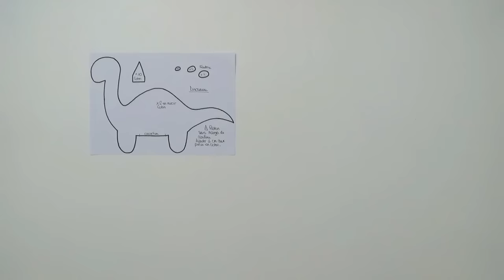Coudre un dinosaure Raymond, tuto facile doudou dino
Taille finale 19x29cm sans les oreilles

Fournitures
- chute feutrine
- feutre textile
- ouate

Vous trouverez un large choix de patrons sur le site de mes consœurs Makerist